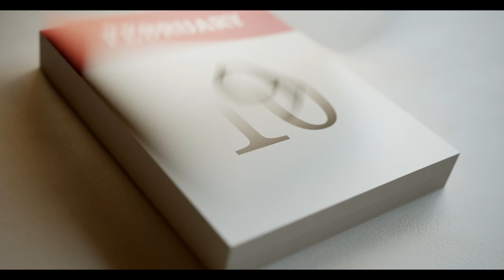How to Optimize Your Brain Through Nutrition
How do we change our brain through nutrition? The idea that the brain is separate from the body is old news. We've come to find out that there is actually a very strong connection between the brain and gut. Not only that, but we can influence this connection by making changes to our diet.  Activity in the gut affects the body as a whole which is why the saying "you are what you eat" holds more weight than we once thought. In this episode, Dr. Amy Shah talks about the ways we can nurture, understand and improve our health through this relationship.